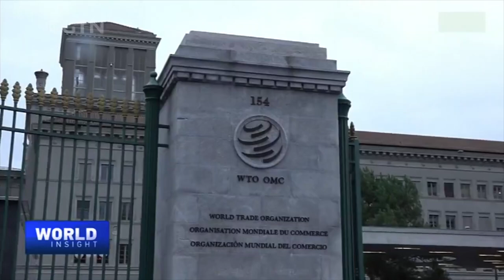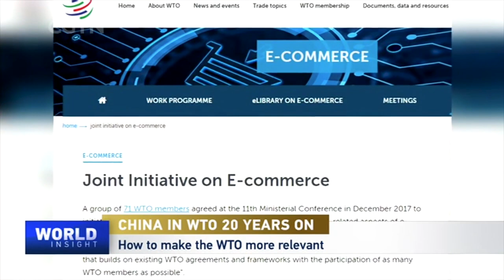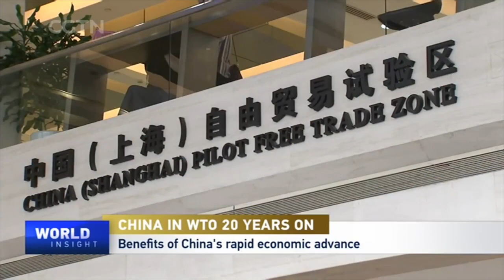China in WTO 20 years on: Valuable insights from Chinese rep to WTO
Last Saturday, December 11, marked 20 years since China joined the World Trade Organization (WTO). The country's international trade has grown six-fold since its accession to the global trading body in 2001. China's WTO membership was a milestone in the country's reform and opening-up. But threats of a COVID-19 resurgence have weighed down global trade and a fragile recovery. At a time when international cooperation is needed more than ever, open and inclusive global trade can help drive economic growth. On this, CGTN's Tian Wei talked to Li Chenggang, the Chinese ambassador to the WTO. He shared his thoughts on the country's persistent efforts to reform and open up, in step with the world economy. He also shed light on the momentum of WTO reform.